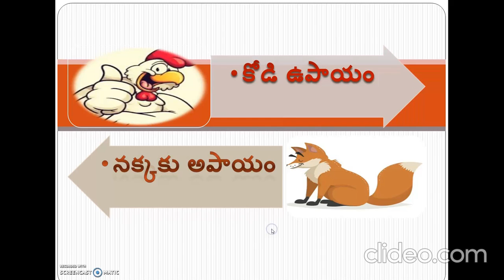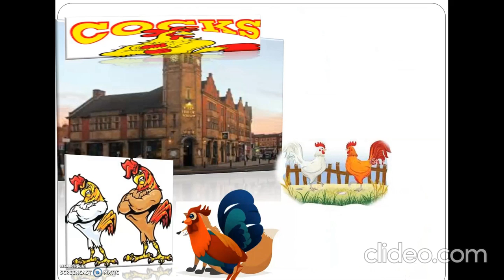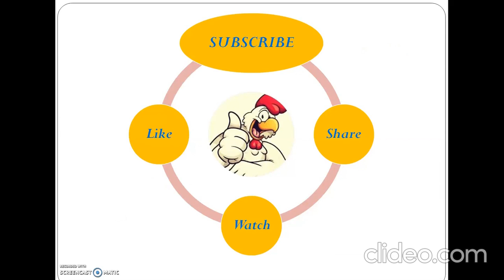Cartoon telugu Story || Bamma kathalu|బామ్మ కథలు బంగారు కథలు ||koDi upayam || by CrazyMeena's